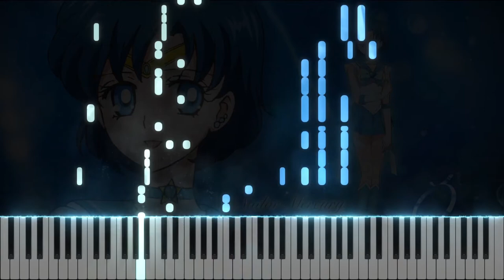formula in blue - Sailor Moon Eternal Character Song - Piano Arrangement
Character song of Super Sailor Mercury.

Original Artists:
Vocals: Hisako Kanemoto
Composer & Arranger: Takeshi Okamoto
Lyricist: 木葉あいり